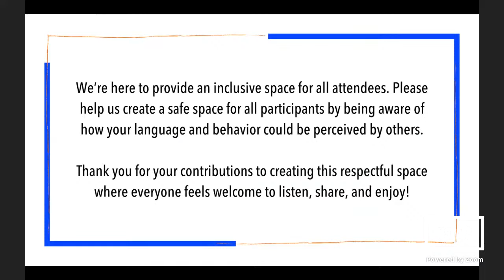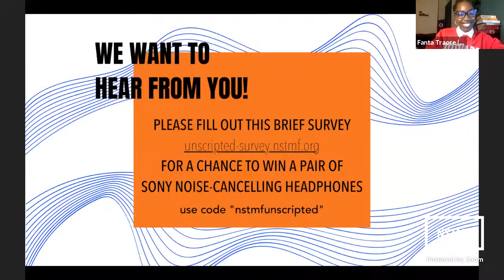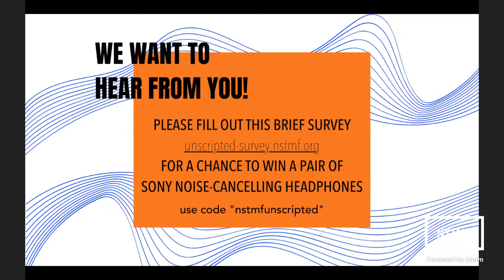Science Unscripted with Fanta Traore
Sign up for Science Unscripted with Fanta Traore, live at 5:30 PM ET on March 4

This livestream event will feature Fanta Traore in a conversation around her decade of experiences in leveraging data and research to solve her team’s most pressing challenges through analysis, storytelling, and program implementation. Recently she co-founded The Sadie Collective, the first and only organization dedicated to empowering and equipping Black women in the pipeline and pathway of economics and related fields through curated content creation, programming, and mentorship. Before this, Fanta worked as a Senior Research Assistant at the U.S. Central Bank, where she conducted data analysis and economic research to influence organizational strategy and policy. Fanta loves using data not only to understand and craft stories about complex organizational policy challenges but to do something about what that data reveals.